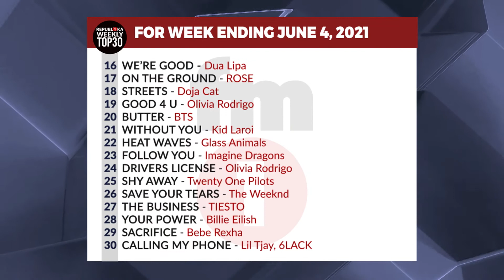REPUBL1KA WEEKLY TOP 30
A quick recap of the top 5 songs from the Weekly Top 30 of the REPUBL1KA.

Is your song one of these? What are your top 5 songs today?

Erika hosts the Weekly Top 30 every Friday at 10am with replays on Monday, the following week, at 10am.